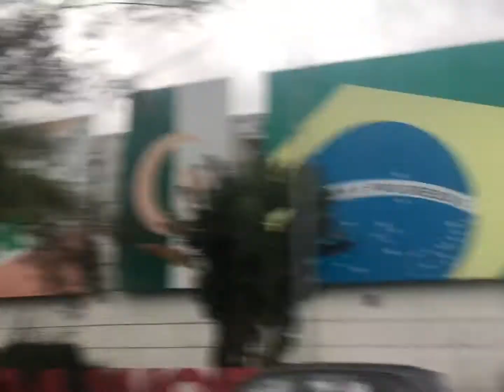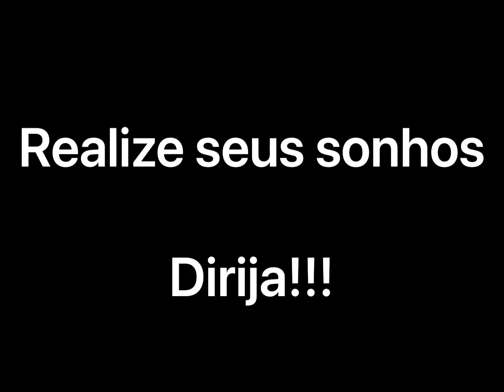Aulas para habilitados realizando o sonho de quem quer dirigir.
🚗💨 Quer dirigir com mais segurança ou passar na prova do Detran de primeira?

📘 No meu eBook exclusivo, você aprende:
✅ Dicas para dirigir sem medo e com confiança.
✅ Técnicas para estacionar e fazer baliza com facilidade.
✅ Estratégias para ser aprovado na prova do Detran.

🎁 BÔNUS: Acesso ao Grupo VIP com dicas exclusivas!

🔗 Acesse meu Linktree e encontre dicas gratuitas, cursos, produtos e muito mais

🔥 Dirigir pode ser simples! Comece sua evolução hoje! 🚦